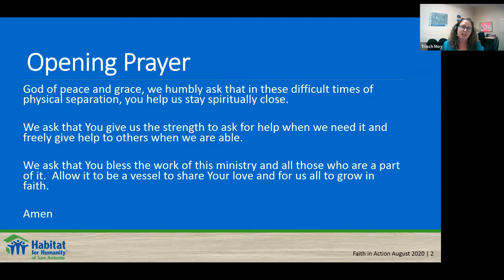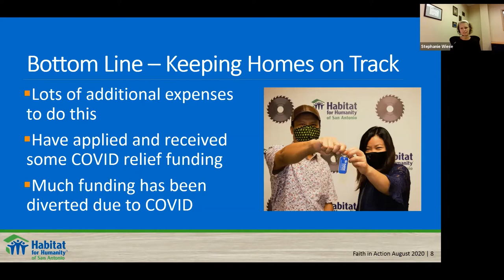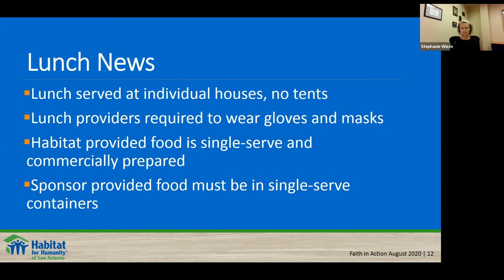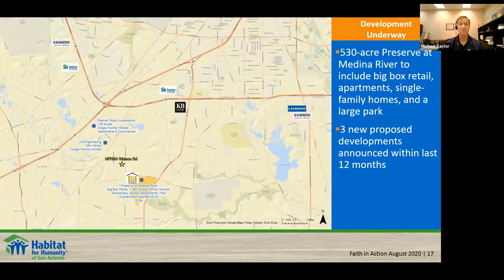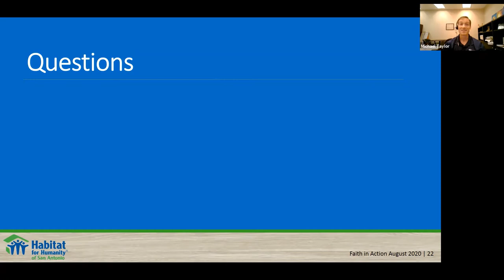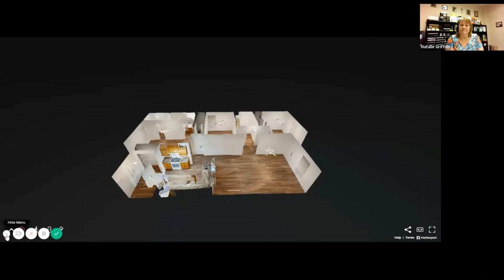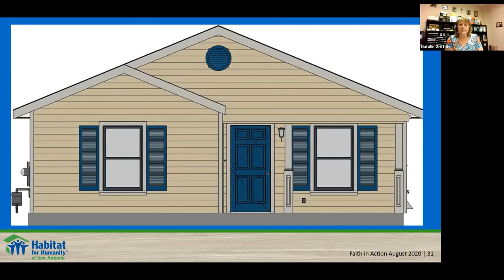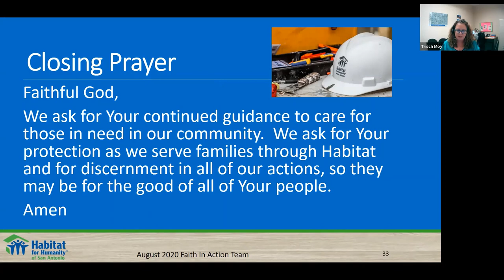Faith in Action Team August 2020 Webinar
This event is open to everyone in the faith community and is a way for folks to connect with each other to learn more about connecting their congregation with the ministry of Habitat for Humanity of San Antonio. Whether you have worked with us for 20 years or are just getting started, this is a great event to help you be informed about this ministry so you can become an advocate for our hardworking families in need.

You will learn:

— How Habitat for Humanity of San Antonio is managing during the COVID crisis.

— An introduction to our newest neighborhood, Rancho Carlota.

— About the redesign of our homes that will be implemented starting this fall.